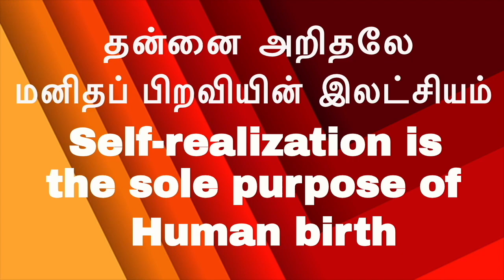(E-2)-5 minutes to Enlightenment |Expectation is the foundation of I-feeling|I-am-less Meditation